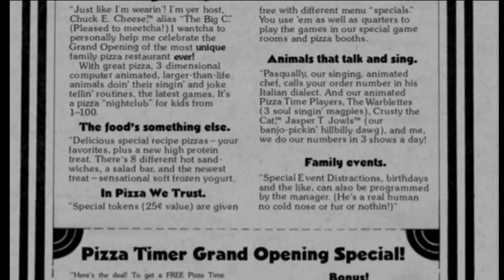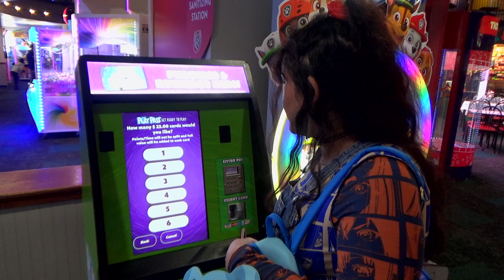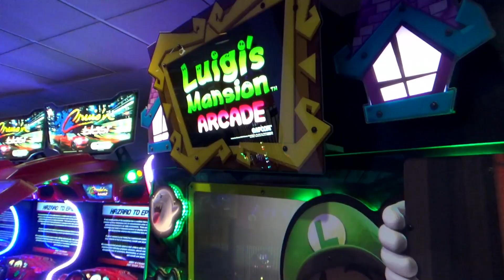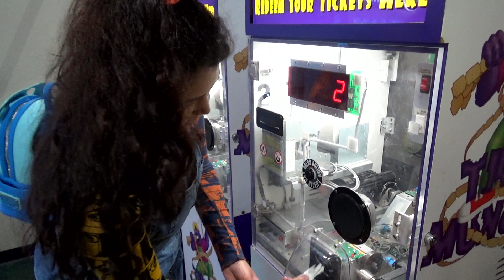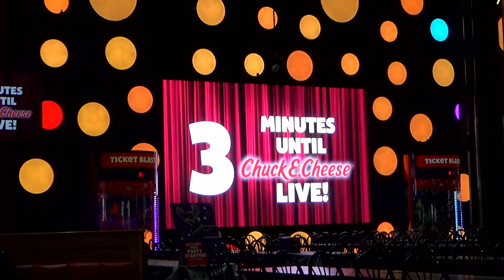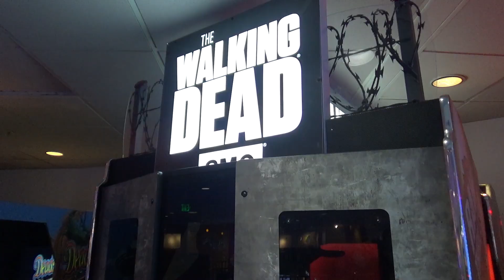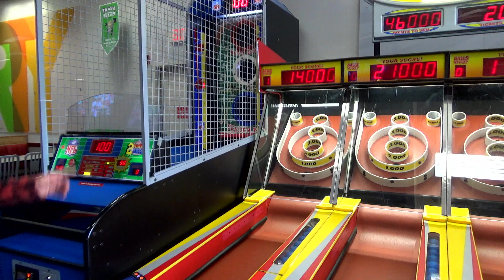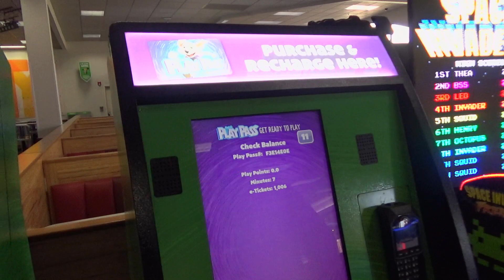Let's go to Chuck E. Cheese!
On the journey of healing my inner child, we decided to go to the one place where “a kid can be a kid.” Chuck E. Cheese! It’s crazy to see how different the existing locations are now.

Dubois, Jack. “Magic Village Toy Store - San Jose, CA - Sign Display by AD-Art, Inc. - Rendering by Jack Dubois.” Edited by Heather David, Flickr, Yahoo!, 19 Aug. 2016,

Pizarro, Sal. “If Chuck E. Cheese Goes Away, so Does a Bit of San Jose History.” The Mercury News, The Mercury News, 29 June 2020,

“R/Sanjose - First Opened in San Jose, the Chuck E. Cheese's Brand of Pizzeria...” Edited by TheRetroAdmirer User, Reddit, Reddit, 28 May 2022,

Stallions, Plaid. “Vintage Toy Store Pictures: Volume 10 .” Vintage Toy Store Pictures I Part Ten i Plaidstallions.com, PlaidStallions.com, 2021,